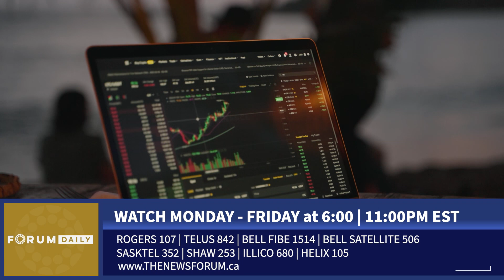Reviewing Investing in 2023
Julie Stautland welcomes back Brendan Caldwell, Director of Caldwell Securities Ltd.

Tune in to The News Forum for more news, updates, and in-depth interviews from a Canadian perspective where all voices matter. Check your local listings for channel details.